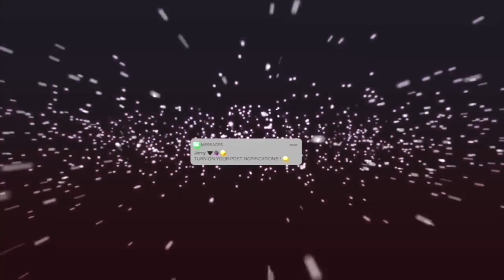EXTREMELY SPICY TRUTH OR DARE **GONE FREAKY** 💦🥵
Telly’s YouTube: xtellybellyx
Telly’s IG: @quetelie_qd

FAQS:
Nationality: African, from the muthaland
Age: 22
Camera: Canon EOS Rebel T7i
Editor: Imovie / Cute Cut Pro
Height: 5’4
Birthday: April 28, 1998